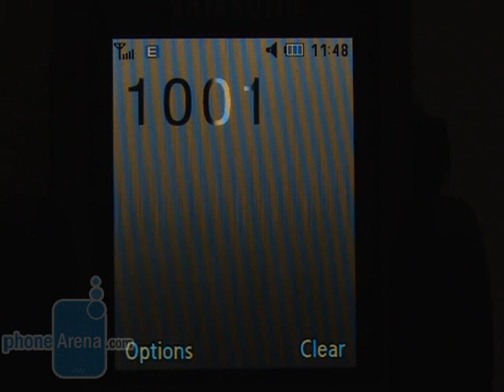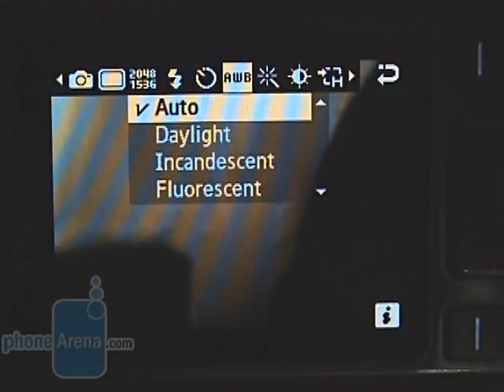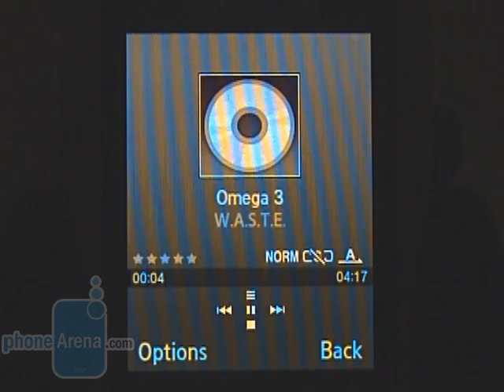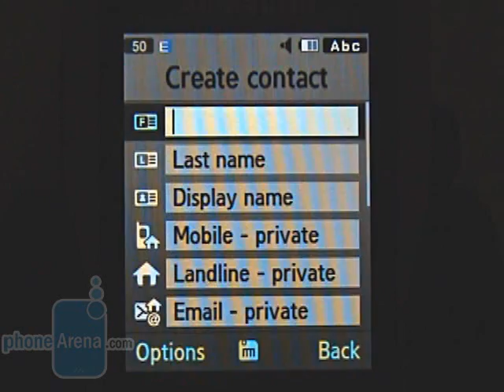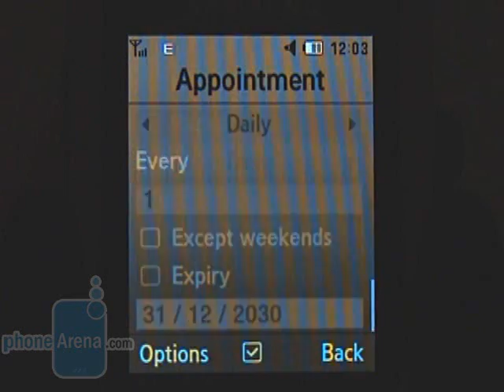Samsung Soulb Review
Phone Arena reviews the new and updated model of the Soul. The Soulb is now a candybar with the same strong design and also features excellent sound quality ...